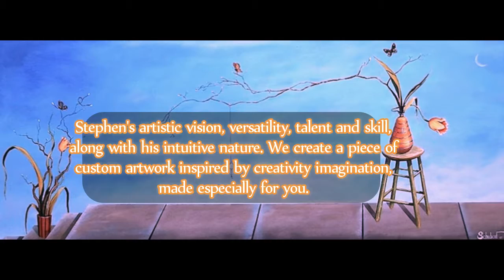My New Abstract Works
Stephen’s artistic vision, versatility, talent and skill, along with his intuitive nature, make him an irreplaceable asset in the creative process. They have Art is interior in the house so Bright fully and beautiful in the House. Original wall art is example. Acrylic paint is a fast-drying paint made of pigment suspended in acrylic polymer emulsion. Acrylic paints are water-soluble, but become water-resistant when dry.